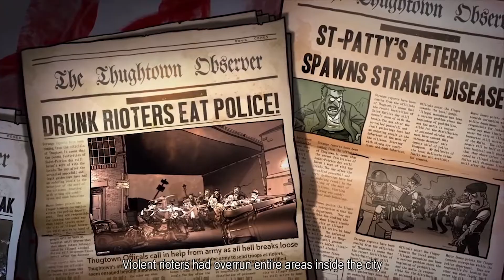Guns, Gore and Cannoli - Gangstars, Metal Slug and some of my TRAGIC BACKSTORY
Fuggetaboutit.